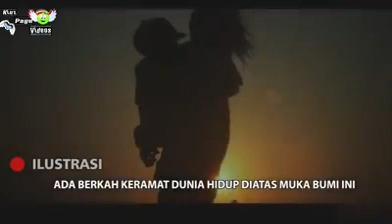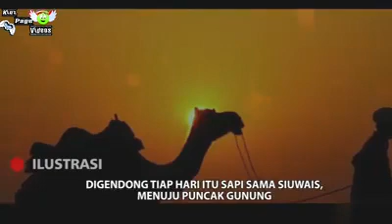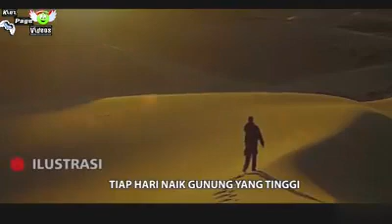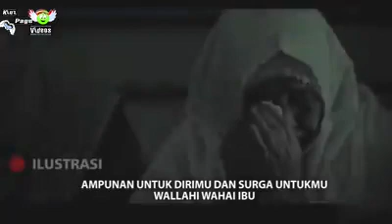IBU (siapkan Tisu, pasti pengin Nangis) 😢😢😢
Video ini Hanya Utuk Hiburan Semata.